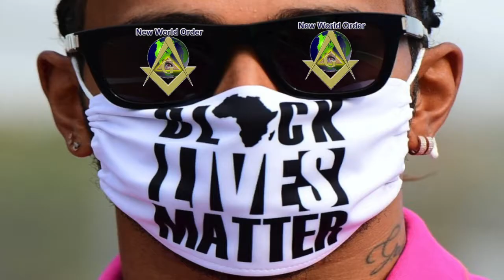🏁Max Verstappen Drive To Survive Netflix BS Same As F1 & FLU BS👍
🤡NEVER FORGET Hamilton Sold You💉BLM Left/Right Freemason Future🤮
🚫💩Take Your Vitamins💉OR MINE DON'T WORK?💩😂
🕊Senna Would NEVER Be Muzzeled Like Todays💉F1 'EthyleneOxide' Mask & 💉SELL0UTS👍
🚫F1 SELLS💉NWO & SUCKS A GOLDEN SPOON IN YOUR FACE😂
💉RedBull Drink Test Positive So Go Figure👍

This video includes the Sellout moments from Sebastian Vettel, Max Verstappen, Charles Leclerc, Lewis Hamilton, Carlos Sainz, Lando Norris, George Russell, Kevin Magnussen, Alexander Albon, Romain Grosjean and many more!/ Mclaren Renault F1, Aston Martin Red Bull Racing, Scuderia Ferrari F1 team, Mercedes AMG F1 team, Renault F1 team, Haas F1 team.